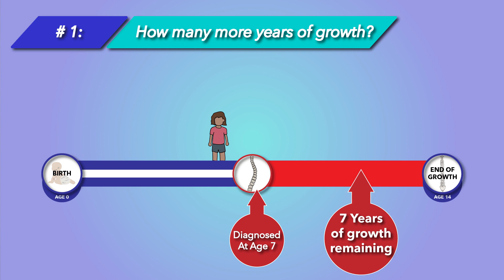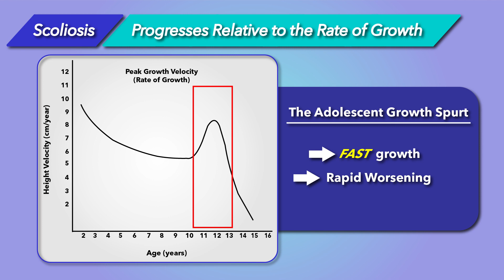12 Things Parents Need To Know About Their Child's Scoliosis: Scoliosis and Growth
Scoliosis frequently gets rapidly worse when a child hits puberty, but why? Learn how scoliosis getting rapidly worse and your child's growth are related.

You can learn more about the 12 things to know about scoliosis and about non-surgical scoliosis treatment

Be sure to check back often on our scoliosis fact check page as well where we look at various "facts" found online and whether or not science and research support them!